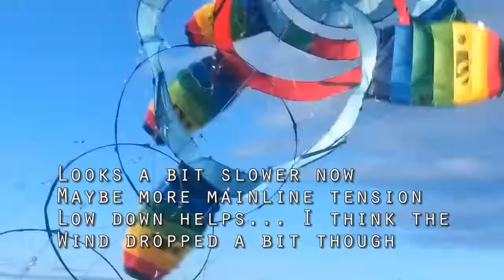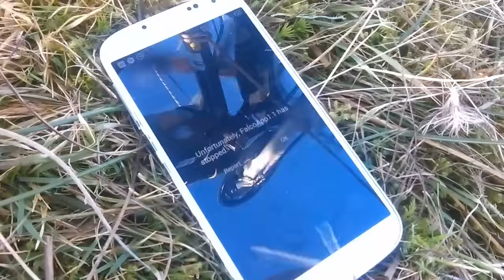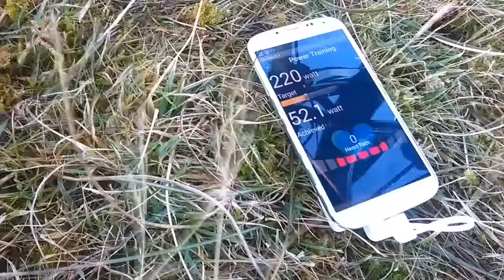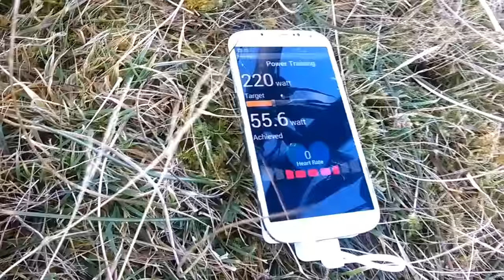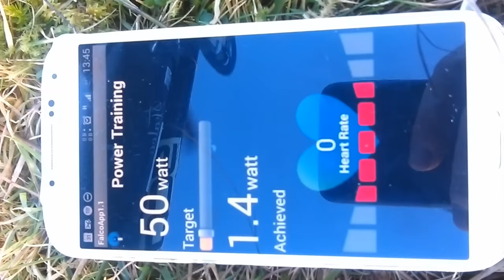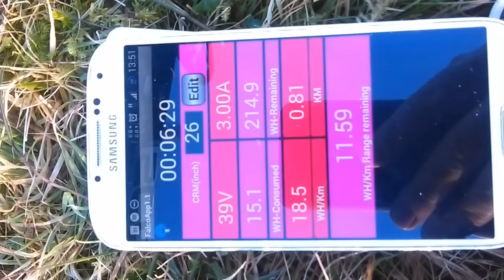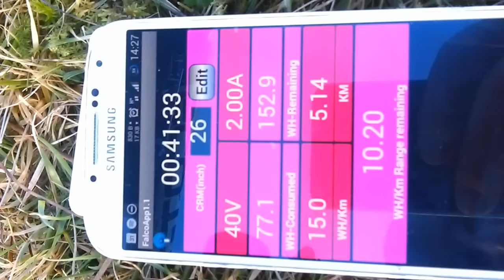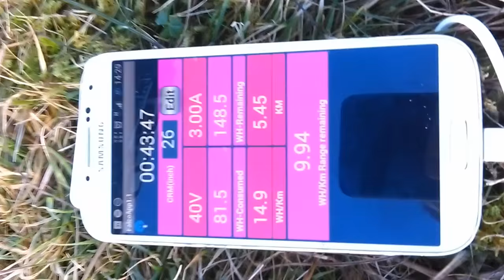Daisy doing the 100 100 100 AWE challenge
A good attempt at the 100 x 100 x 100 AWES challenge. I think I might have done it.
This is the evidence video not the highlights... it's really boring. I even cut the swears out.